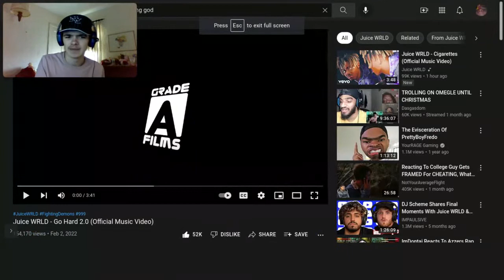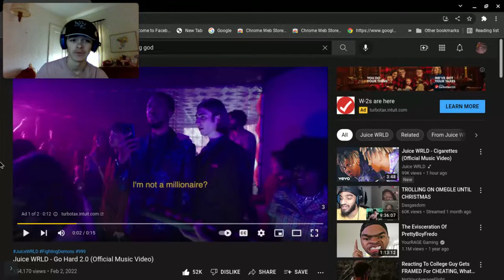Juice WRLD - Go Hard 2.0 - REACTION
THIS SONG GOES HARD NO PUN INTENDED BUT WHERES THE UZI FEATURE?